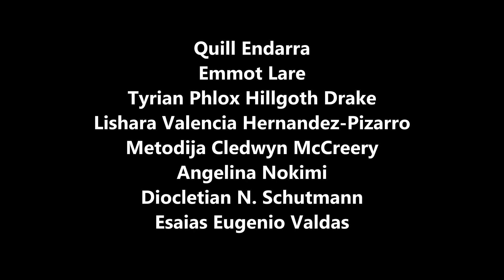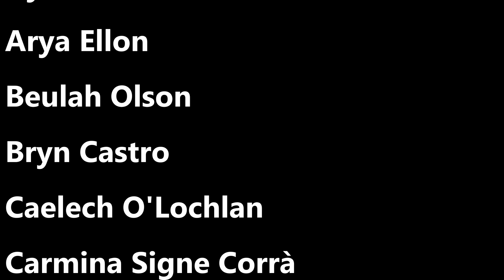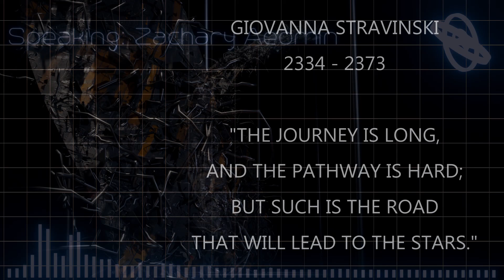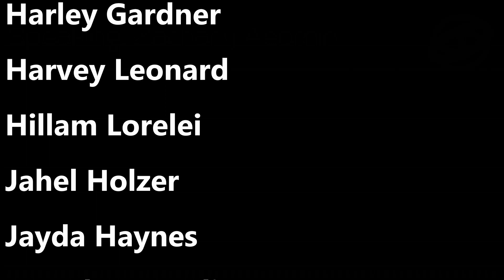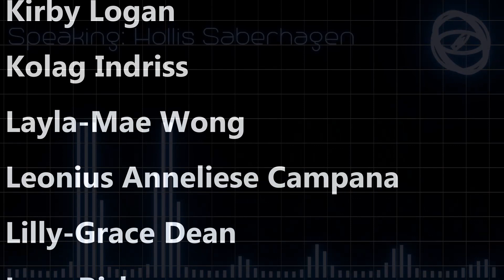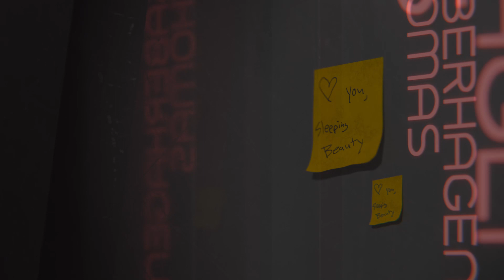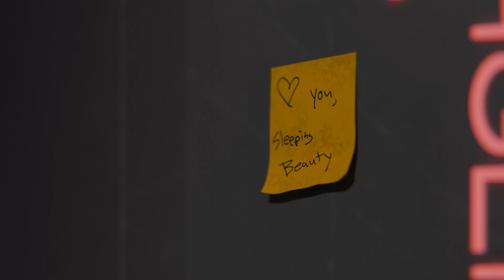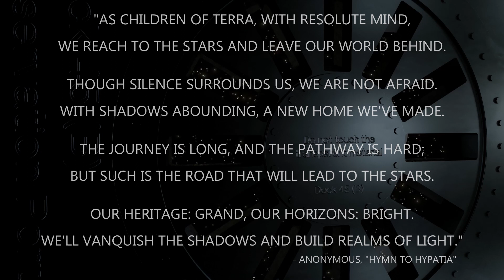Celestial Horizons: Shattered Sleep Ep. 8 - Sacrificing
An interactive podcast experience

Also find us on your favorite podcasting platform!

The final episode of Shattered Sleep! Taking place 5 years after the events of our last episode, discover the fate of the engineering team, the dissenters, and the rest of the crew of the Ark Lyravea as it makes its way to Hypatia!

Featuring:
Else Buckley
Orion Howard
Olivia Ockey
Chris Rollins
Erik Rytting

Written by:
Riley Jeffs
Nathan Young